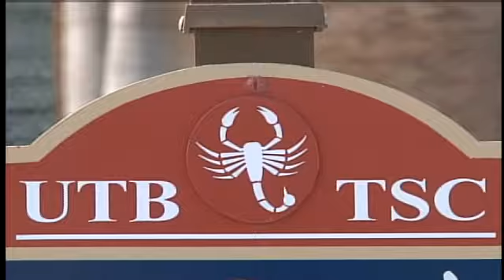Key Valley Legislation Survives Legislature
The state legislative session is now over and the Hidalgo County Commissioners Court is calling it the most productive session in decades.